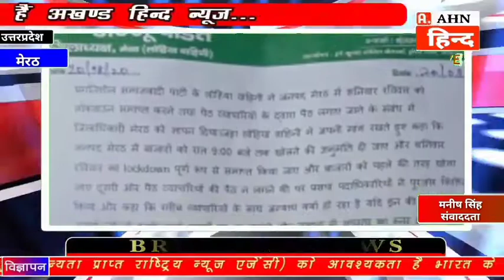प्रसपा मेरठ ने जिलाधिकारी को सौंपा ज्ञापन.../ किसानों की समस्या को लेकर कांग्रेस करेगी धरना प्रदर्शन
मेरठ प्रगतिशील समाजवादी पार्टी के लोहिया वाहनी ने जनपद मेरठ में शनिवार और रविवार को लॉकडाउन समाप्त करने तथा पैठ व्यापारियों के द्वारा लगाए जाने के संबंध में जिला अधिकारी मेरठ को ज्ञापन दिया जहां लोहिया वाहिनी ने अपनी मांग रखते हुए कहा कि जनपद मेरठ में बाजारों को रात 9:00 बजे तक खोलने की अनुमति दी जाए और शनिवार रविवार का लॉकडाउन पूर्ण रूप से समाप्त किया जाए और बाजारों को पहले की तरह खोला जाए दूसरी ओर पैठव्यापारियों की पैठनलगने की प्रा सपा पदाधिकारियों ने पुरजोर विरोध किया और कहा कि गरीब व्यापारियों के साथ अन्याय क्यों हो रहा है यदि इन की पैठनहीं लगाई गई तो इनके बच्चे सड़कों पर आज आएंगे और जनपद में अपराध का स्तर भी पढ़ने आशंकाएं है यह लोग लूट कर चोट को मजबूर हो जाएंगे प्रसपा ने पैठ लगाने की मांग पर जोर दिया और कहा कि गरीब व्यापारियों के साथ दुर्व्यवहार समाप्त किया जाए।